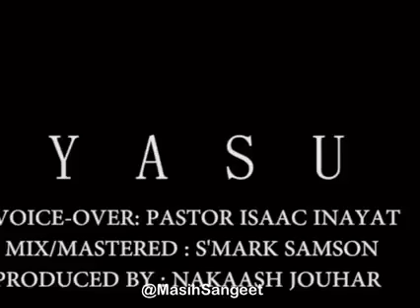Who Is Jesus? do u know Jesus personally?